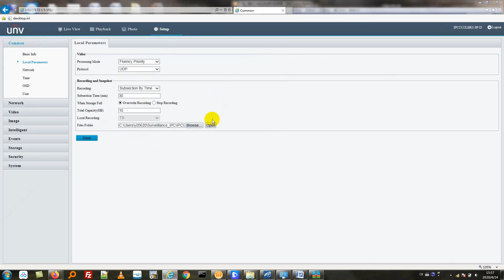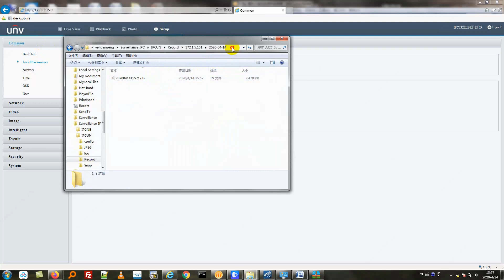UNV - how to use watermark function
How to use watermark function 1080 x 1920